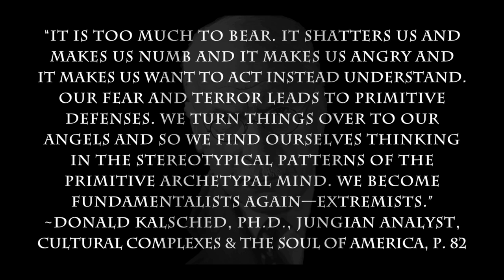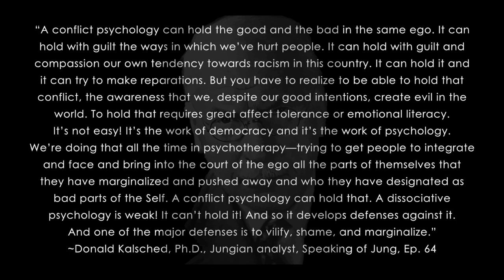Donald Kalsched, Ph.D. | Inner & Outer Democracy | Speaking of Jung #64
Jungian analyst and clinical psychologist Donald Kalsched, Ph.D. joins us from Santa Fe, New Mexico to discuss his essay, "Wresting with Our Angles: Inner and Outer Democracy in America Under the Shadow of Donald Trump," in the new book, Cultural Complexes and the Soul of America: Myth, Psyche, & Politics (Affiliate published last week by Routledge.

After completing undergraduate work in philosophy at the University of Wisconsin, he attended the Union Theological Seminary in New York City where he earned a Master of Divinity, specializing in Psychiatry and Religion. His graduate thesis was on Hermann Hesse’s Demian as an example of the individuation process.

He then went on to New York’s Fordham University where he earned a Ph.D. in clinical psychology, and later completed the training program in Analytical Psychology at the C.G. Jung Institute of New York where his diploma thesis was on narcissism and the search for interiority. He worked as a faculty member and supervisor of analytic training candidates at both the New York Association of Analytical Psychology and the Jung Institute, and served on the board of the C.G. Jung Foundation and as president of the newly formed national board of the Archive for Research in Archetypal Symbolism (ARAS).

In 1986, he became head of the Institute for Depth Psychology at Wainwright House in Rye, New York where he started the Professional Enrichment Program in Jungian Theory and Practice. He later joined the Westchester Institute for Training in Psychoanalysis and Psychotherapy in Bedford Hills where he worked as a training and supervising analyst.

In 2007, Dr. Kalsched relocated to Albuquerque where he became an adjunct assistant professor in the Department of Psychiatry and Behavioral Sciences at the University of New Mexico School of Medicine. In 2014, he moved to Santa Fe where he became a member of the C.G. Jung Institute of Santa Fe and a training analyst with the Inter-Regional Society of Jungian Analysts. He teaches and lectures nationally and internationally on the subject of early trauma and its treatment.

He is the author of two widely popular books, The Inner World of Trauma: Archetypal Defenses of the Personal Spirit, published in 1996, and Trauma & the Soul: A Psycho-spiritual Approach to Human Development & Its Interruption, published in 2013. Last week, his essay “Wrestling with Our Angels: Inner & Outer Democracy in America Under the Shadow of Donald Trump” was published in the book, Cultural Complexes & the Soul of America: Myth, Psyche, & Politics, edited by Dr. Thomas Singer, and it is the subject of our talk today.

The Inner World of Trauma: Archetypal Defenses of the Personal Spirit

Trauma and the Soul: A Psycho-Spiritual Approach to Human Development and Its Interruption

Cultural Complexes and the Soul of America: Myth, Psyche, and Politics